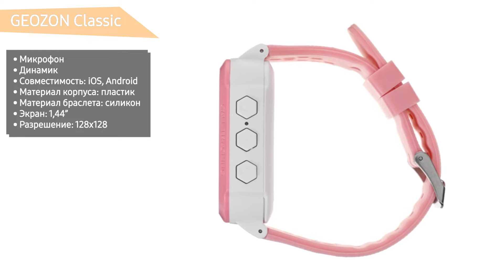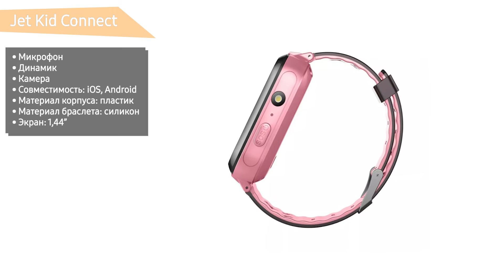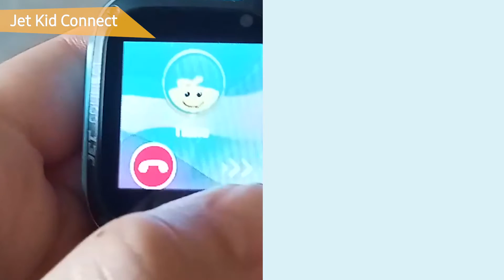ТОП—7. Лучшие детские смарт-часы для ребенка. Рейтинг 2022 года!